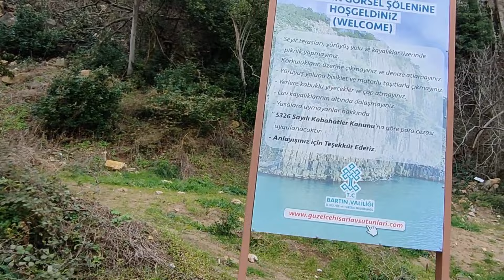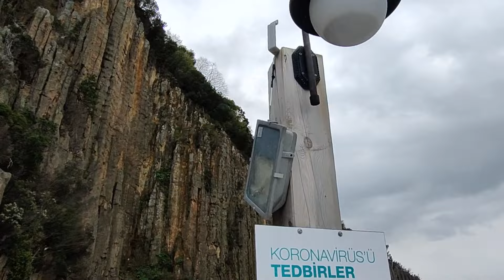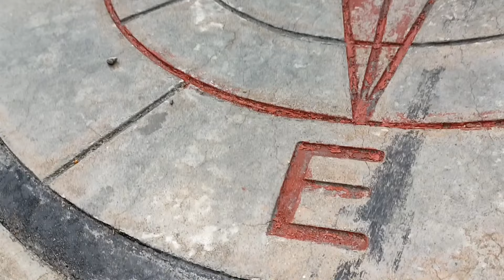Türkiye'nin en güzel yerine gelin bakalım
Kanalıma denk gelmen tesadüf değil.
Zor bir şekilde çektiğim bu videoda ki hisleri size hissettirmek istedim. İki hayvan dostlarımla çok güzel bir gün geçirdim, umarım keyifle izlersiniz.
Benim gözümdeki istek ve arzu ,sizin kalbinizde ki pusula benim ayaklarıma yön verdi. -Güzelcehisar.🤗
Поддержать Elif Onur: Счёт в Турции TR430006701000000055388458
Номер карты VISA  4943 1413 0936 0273